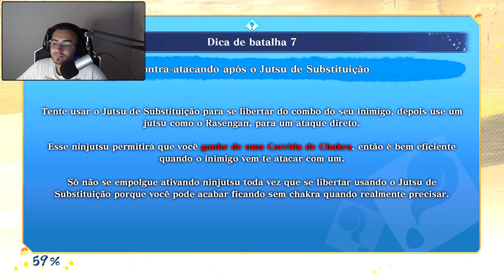NARUTO VS SASUKE - Naruto Ultimate Ninja Storm Connections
Naruto ficou possuido, agora daremos inicio para a historia original de naruto ultimate ninja storm connections. E já começa com uma luta do  Naruto Vs Sasuke.

Meu setup:
Teclado Mecânico Gamer Logitech G PRO
Mouse Gamer Logitech G403
Headset Gamer Sem Fio Logitech G533
SAMSUNG Monitor Gamer Odyssey 27", FHD, 240 Hz
Webcam - USB 2.0 - Logitech C920 HD Pro
Ps4 - Controle Sem Fio Dualshock 4 - Azul Midnight
Controle Dualshock 4 - PlayStation 4 - Branco Glacial